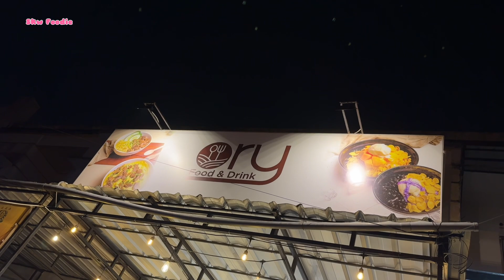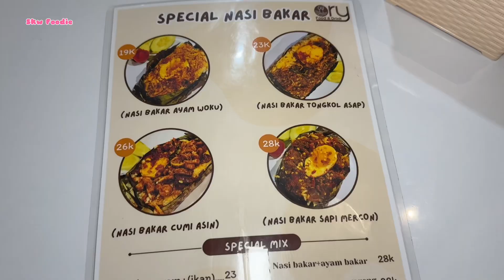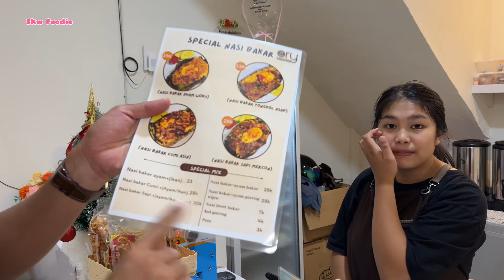Cepat habis, Nasi Bakar Ory Bungkus daun Pisang!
Nasi bakar menu baru ada 4 varian, diajak amoi buat makan malam ternyata menunya cepat habis. Yuk kita coba ricebowlnya lagi sekalian.